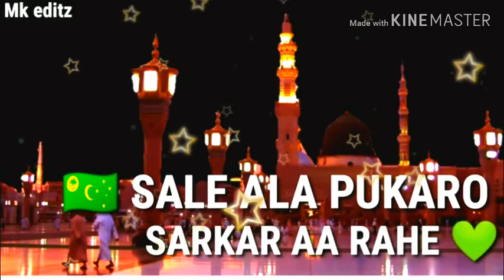Salea ala pukaro sarkar a rahe hai md alishan ali ahmad hussain puri letest nath 2019 new